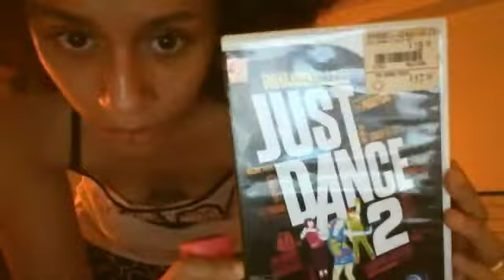Webcam video from July 25, 2014 1:35 AM